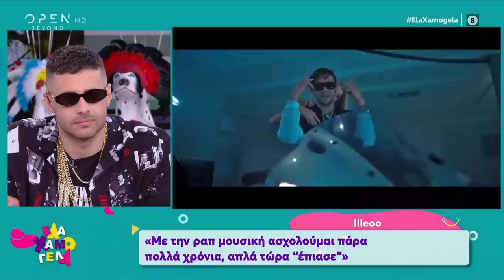Ο Illeoo απαντά για το ξέσπασμα του Sin boy - Έλα Χαμογέλα! 1/3/2020 | OPEN TV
Ο Illeoo γράφει επιτυχίες και για άλλους καλλιτέχνες όπως είναι το πρόσφατο τραγούδι του Σάκη Ρουβά και της Έλενας Παπαρίζου. Ο ίδιος μιλά για τις νέες του κυκλοφορίες που έρχονται μέχρι το καλοκαίρι αλλά και δίνει εξηγήσεις για το ξέσπασμα του Sin boy.